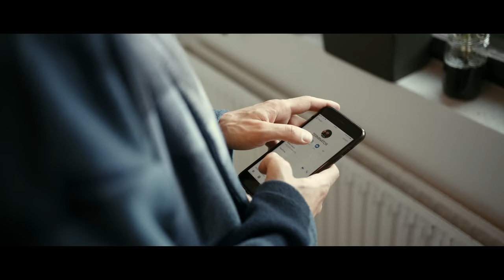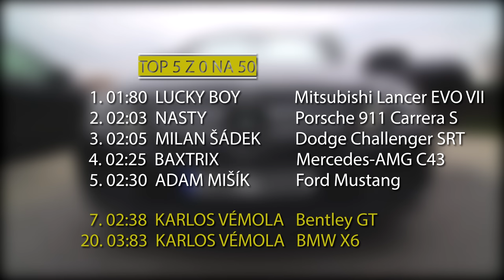4K | 888 KONÍ VE STÁJI MMA FIGHTERA KARLOSE “TERMINÁTORA“ VÉMOLY | BENTLEY CONTINENTAL GT | BMW X6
Kolik v Anglii stojí SPZ na přání? Kolikrát už přišel Karlos o splitter? A na co si má dát pozor Rytmus při souboji s Marpem 27.12. v O2 aréně?

Pokud tě baví použitá hudba, tak věř, že ji bereme (a licencujeme) odsud . Když použiješ při nákupu předplatnýho tenhle link, tak dostaneš 2 měsíce zdarma a my taky.

TwoFatGuys
PRODUCTION